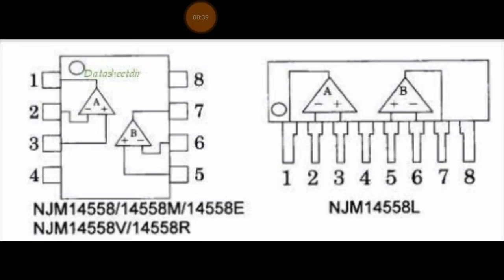Equivalente Njm4558ld, amplificador operacional em forma de pente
Como adaptar o 4558 DIP no lugar do SIP , circuito integrado em forma de pente,
Módulo Piramide Super Pró

Curso pra Você aprender a reformar qualquer tipo de Auto Falante, seja Graves, Médios ou
Agudos. Ganhe muito dinheiro reformando: Subwoofer, Médio grave, 6x9, cone seco, Driver e
Tweeter. Apenas R$ 87.00

Curso pra transformar qualquer Pessoa em um Instalador de Som Automotivo!
Curso a distância, em 10 Módulos, desde o Mais Básico ao avançado. Apenas R$ 147,00.

Curso pra transformar você num MADEIREIRO COMPLETO DO SOM AUTOMOTIVO, onde você aprenderá
tudo sobre Fazer todo tipo de Madeiramento, seja com pintura em GRAFITE, seja com
acabamentos em COURVIM, e Projetos em ACRÍLICO OU MDF. Apenas R$ 197,00.

Curso Completo De Eletrônica Geral Com Mais De 160 Aulas E 50 Horas De Conteúdo Do Nível
Básico Até Avançado, abra seu próprio negócio

Curso Completo Manutenção e Conserto de Celular:
Curso que já mudou a vida de milhares de pessoas no Brasil abra seu próprio negócio, 100%

Loja parceira do canal BANGGOOD com ótimas ferramentas de bancada:
Agora com parcelamento até 6X